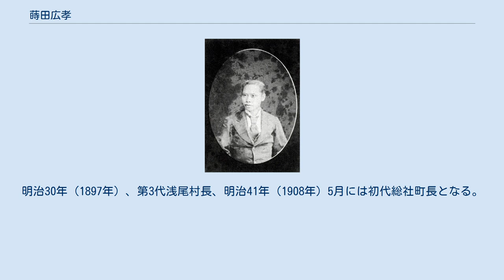蒔田広孝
蒔田 広孝（まいた ひろたか）は、江戸時代末期の寄合旗本、大名。
備中国浅尾藩主。
 嘉永2年（1849年）、旗本・蒔田広袢（御書院番）の嫡男として生まれる。
安政4年（1857年）5月22日、寄合旗本・蒔田広運（7700石）の養子となり、安政5年（1858年）8月に家督を相続する。
文久3年（1863年）9月23日、将軍徳川家茂に拝謁する。
同年11月24日、江戸市中警護の功による禄高直しによって1万石の諸侯に列した。
菊の間詰めの定府大名となった。
元治元年（1864年）1月17日、従五位下・相模守に叙任する。
 元治元年4月26日、京都見廻役に就任する。
200人の兵を率い、京都の警備を担うことになり、禁門の変で活躍する。
慶応元年（1865年）5月、幕府に対し、長州征伐への従軍を願うものの、認められなかった。
慶応2年（1866年）4月12日、第二奇兵隊を脱走した立石孫一郎ら長州浪士100余名により、浅尾陣屋は倉敷代官所と共に襲撃され灰燼に帰した（倉敷浅尾騒動）。
そのため、同年4月14日、幕府から一時的に帰藩する許可を得る。
慶応3年6月6日、京都見廻役を退任する。
慶応4年（1868年）2月13日、上洛し、恭順の姿勢を示す。
備中国内の旧幕領の管理を命じられる。
戊辰戦争では新政府に与して岡山藩と行動を共にしている。
 明治2年（1869年）6月24日、版籍奉還で知藩事となる。
明治4年（1871年）7月の廃藩置県で免官となって東京へ移った。
明治14年、秋田県御用掛となる。
同年、秋田県由利郡長に就任する。
明治17年（1884年）に子爵に叙される。
明治30年（1897年）、第3代浅尾村長、明治41年（1908年）5月には初代総社町長となる。
大正7年（1918年）に死去、享年70。